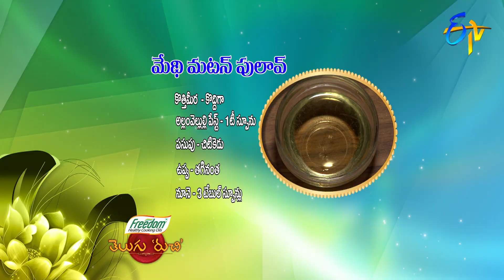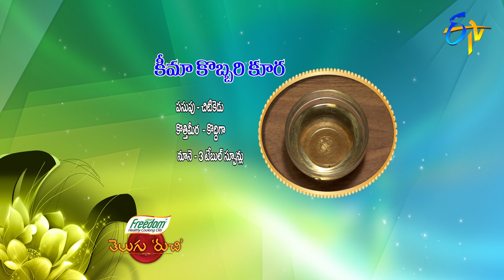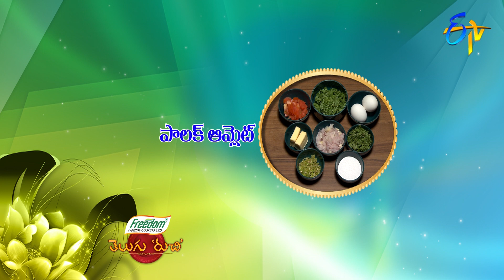Telugu Ruchi | 18th January 2021 | Full Episode | ETV Telugu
The chef and other guests present us with Chicken Burrito, Methi Mutton Pulao, Keema Kobbari Koora and Palak Omelet with a wide variety of ingredients.

Chapters
00:00 Start
01:15 Chicken Burrito
18:53 Methi Mutton Pulao
23:43 Kheema Kobbari Koora
31:40 Palak Omelet